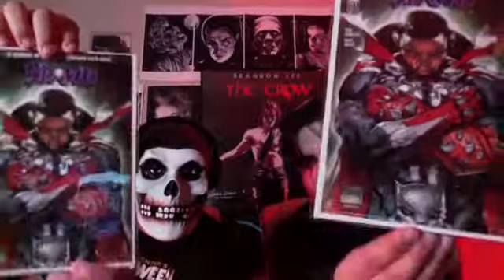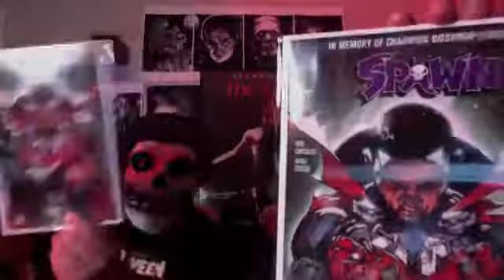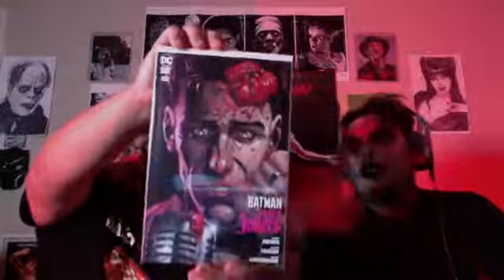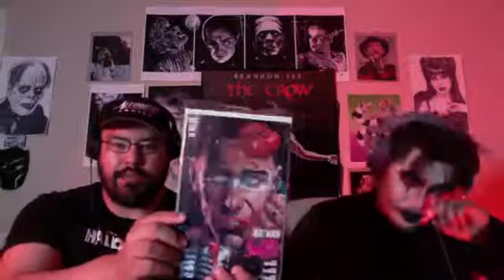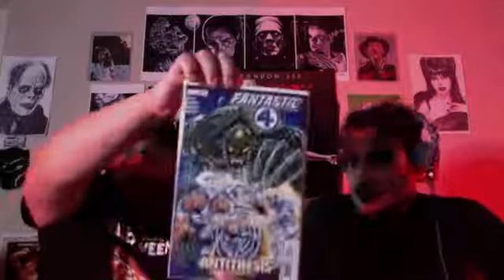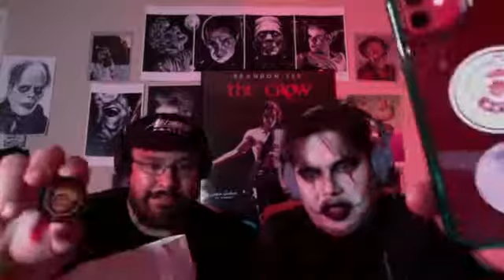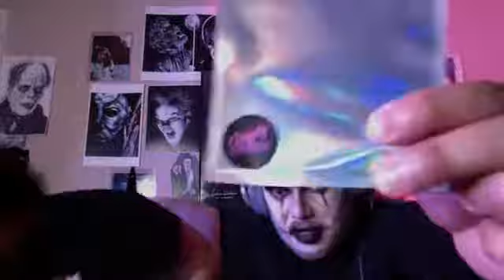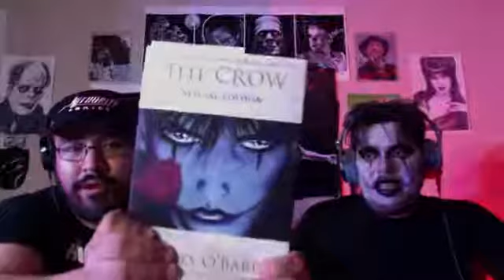Devils Night S2E09 PRE SHOW!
"People once believed that when someone dies, a crow carries their soul to the land of the dead. But sometimes, something so bad happens that a terrible sadness is carried with it and the soul can't rest. The sometimes, just sometimes, the crow can bring that soul back to put the wrong things right." - Sarah...P.S. It can't rain all the time...